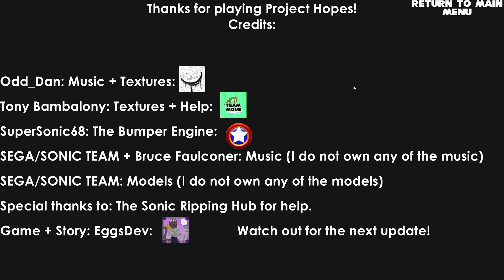PROJECT HOPES! Sonic the Hedgehog Fan Game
I play Project Hopes, a Sonic the Hedgehog fan game!